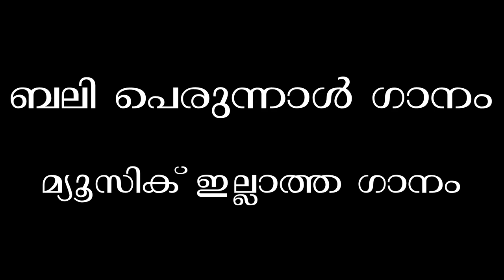ഇസ്ലാമിക ഗാനങ്ങൾ പുണ്യമേറും പത്ത് രാത്രി പൂർത്തിയാക്കികൊണ്ട് ബലിപെരുന്നാൾ വന്ന് ഓർമകൾ വിടരുന്നു